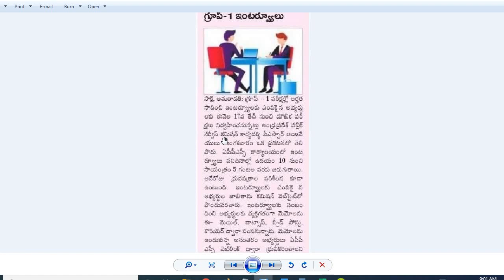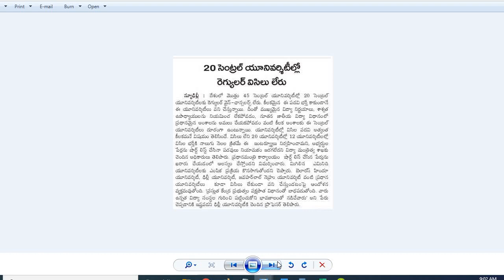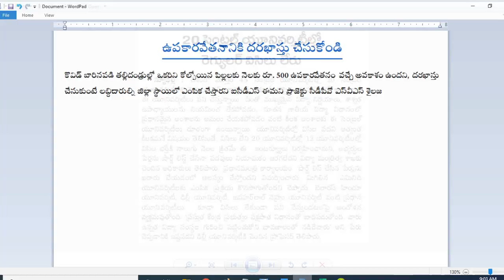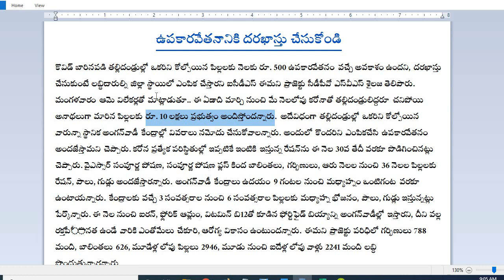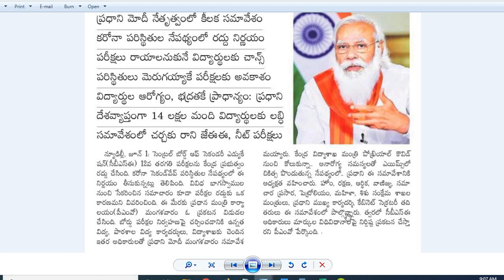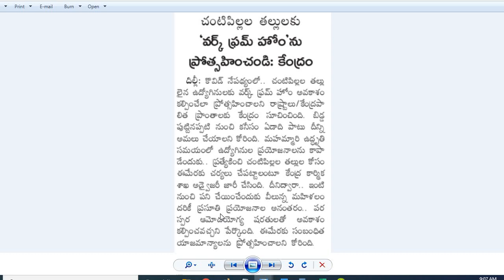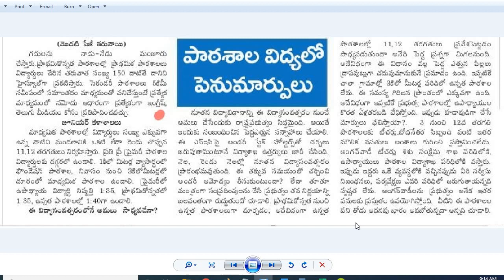ఏపీలో నూతన విద్యా విధానం-పాఠశాల విద్యలో పెనుమార్పులు|ఉపకారవేతనానికి దరఖాస్తు చేసుకోండి|గ్రూప్-1|CBSE